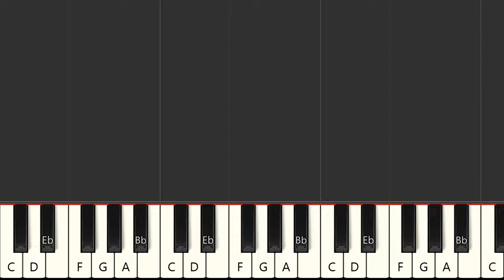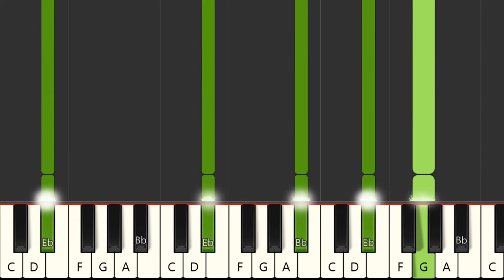Zeitgeist - Schiller (MIDI)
Instrumental multitrack version in the style of the song "Zeitgeist", made famous by the artist : "Schiller" in MIDI format

FRANCAIS
Version instrumentale multipistes dans le style de la chanson "Zeitgeist", rendue célèbre par l'artiste : "Schiller" au format MIDI

Qué más ? :
- Produce tu propia pista de acompañamiento
- Cambiar sonidos